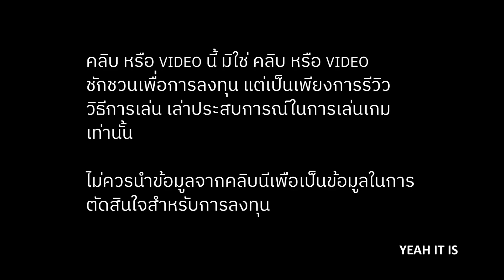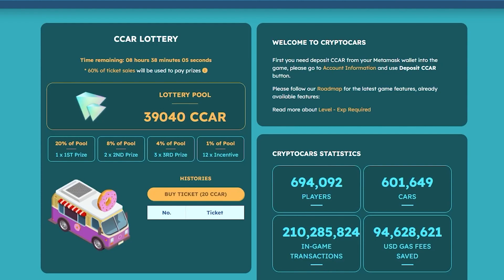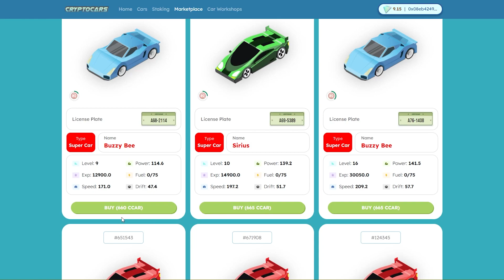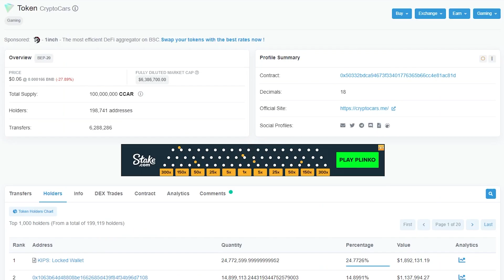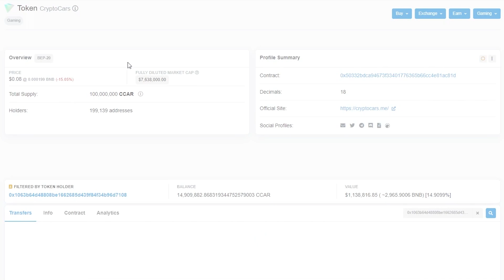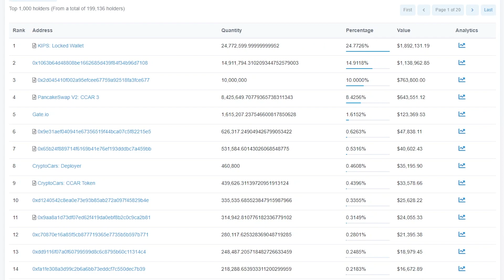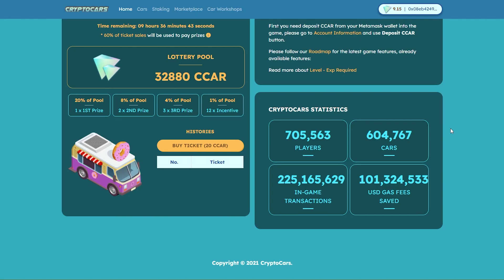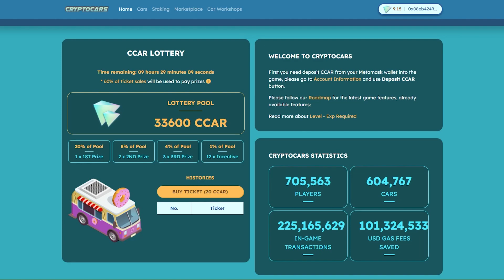CRYPTOCARS ปิดขายรถป้ายแดง ราคารถมือสองขึ้น ราคาเหรียญพุ่งหลังประกาศ จำนวนเหรียญที่เหลือ แนวโน้มเกม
CRYPTOCARS ปิดขายรถป้ายแดง ราคารถมือสองดีขึ้น
ทำราคาเหรียญพุ่งทันทีหลังประกาศ
กับจำนวนเหรียญในเกมที่เหลือและแนวโน้มเกมหลังจากนี้